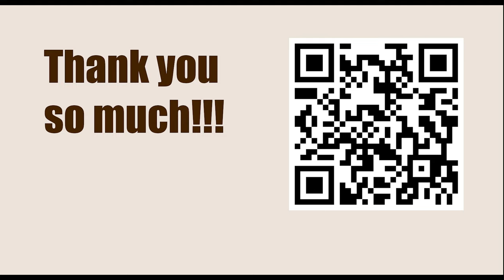American Cup 2023, Saint Louis, USA - Round: 3.6 || Hikaru Nakamura vs Wesley So - March 23, 2023